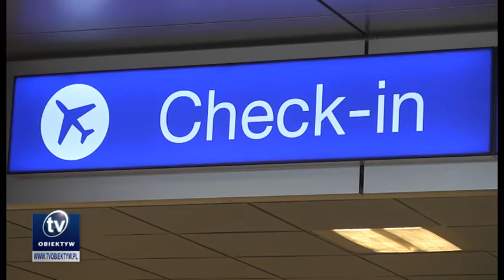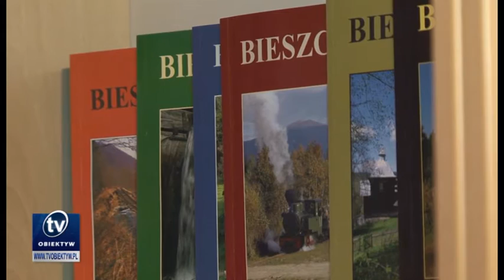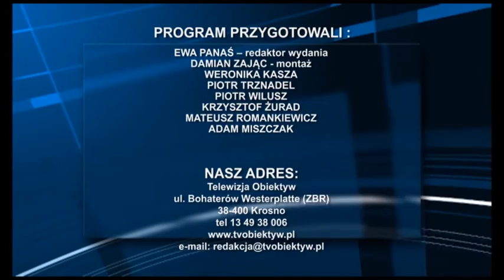2017 01 30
14 letni bohater z Rzeszowa, Podkarpackie Centrum Sportów Walki w Jaśle, Lotnisko w Jasionce podsumowało 2017 rok, Turniej tenisa stołowego w Krośnie, Bieszczadzkie Centrum Informacji Turystycznej w Ustrzykach Dolnych wyróżnione.